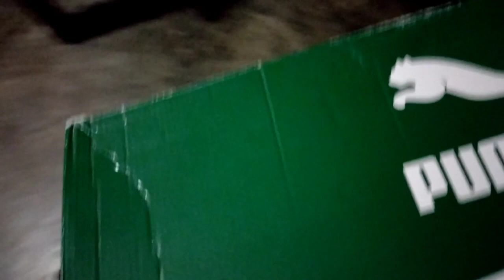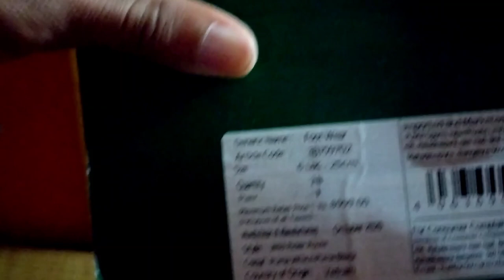Are Thrift Store Clothes Really Cheaper In North-East?🧐🤨 || Meghalaya || Shillong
Sunday a day when each one of us either sleep peacefully and be lazy to our beds or go outdoors and do crazy stuffs. We belong to the later category, just couldn't let our asses lay at home, so gonna do crazy shits.
To know more keep watching till the end 🤪